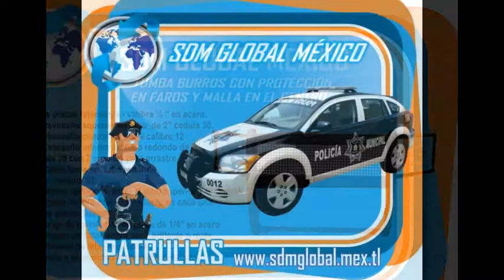Tumba Burros Para GRAN CHEROKEE De Jeep